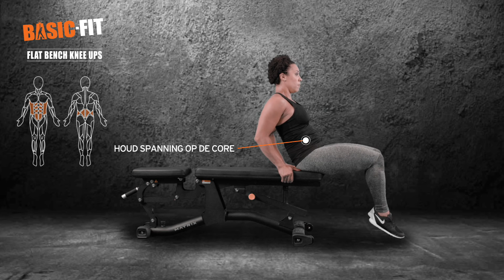Flat Bench Knee Ups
Bij deze oefening train je je buikspieren en de onderkant van je rug.
Ga op het uiteinde van het bankje zitten en houd je handen vast net achter je. Leun iets naar achter en breng je knieën en je borst naar elkaar toe. Houd je core aangespannen.
Doe 3 setjes met 10-15 herhalingen.
Like deze video en volg ons kanaal :)